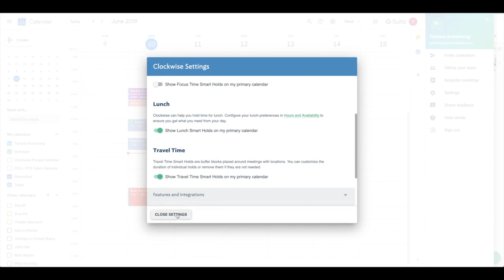Add Travel Time to Google Calendar Automatically | Clockwise Time Blocking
Clockwise travel time events ensure you're always punctual. We've all been there. You've got an offsite but someone's scheduled a meeting right before or right after, not realizing that you need that time to get there and back.

This Clockwise time blocking feature automatically recognizes when an event requires you to leave your current location, how long it'll take you to get there, and protects that amount of time on your calendar so no one can schedule over it.

To start using travel time events, go to the Smart Holds section in your Clockwise settings, tell Clockwise your work address, and enable the feature. Clockwise will take care of the rest!

Clockwise is a smart calendar assistant that frees up your time so you can focus on what matters. Escape the chaos of work and find your focus with Clockwise.